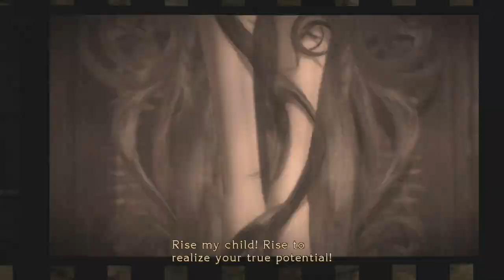Bayonetta: an introduction....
Designer: Hideki Kamiya

Developers: Sega, PlatinumGames

Publishers: Nintendo, Sega

      Bayonetta 2 carries on the action-style gameplay of its predecessor, in which players control the eponymous Bayonetta as she fights against various angelic and demonic forces using combinations of melee attacks and gunplay. Dodging enemy attacks at the last second activates 'Witch Time', slowing down enemies around Bayonetta and allowing players to easily retaliate and solve certain environmental puzzles. Players are also able to use special moves called Torture Attacks, trapping opponents in infernal devices for extra points. Weapon customization from the first game also returns, allowing players to equip combinations of new weapons on both Bayonetta's hands and feet. A large array of weapons can be equipped, including the character's signature guns, a bow, swords and other forms of projectile weapons.
      Players earn grades during combat, with the highest 'Pure Platinum' grade achieved by performing high numbers of combos, in the fastest time possible, without being damaged